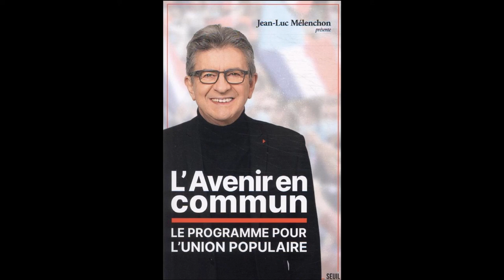L'Avenir en commun, chapitre 10 : émancipation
Lecture de l'Avenir en commun, programme de la France insoumise et de l'Union populaire avec Jean-Luc Mélenchon.

Contenu :

- La bifurcation dans les arts et la culture : pour un service public du progrès humain
- Être une grande nation scientifique
- Le sport et les corps libérés de l'argent